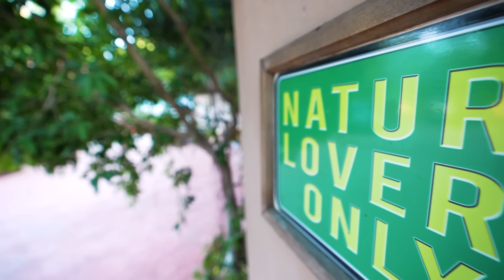Cricket match ke bich me lade influencers!! 😡